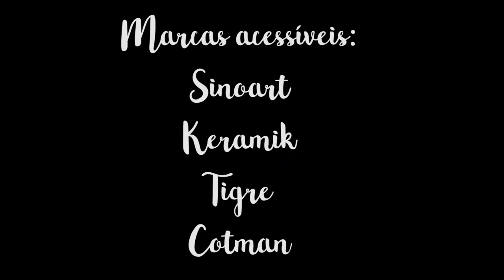DICA | Pinceis Sintéticos para Aquarela EP#04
Neste vídeo falo sobre todas as informações importantes que você precisa saber sobre PINCEL SINTÉTICO. Sempre relembrando que tudo o que eu falo em meus vídeos são baseados em meus conhecimentos e ponto de vista. Veja abaixo os links complementares que citei no vídeo. ;)